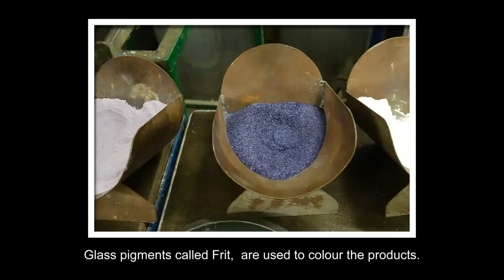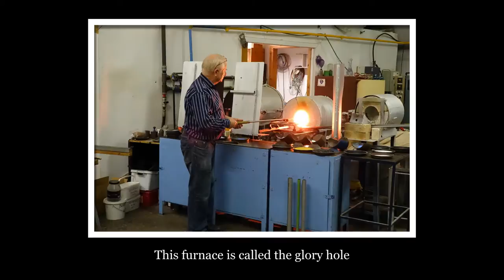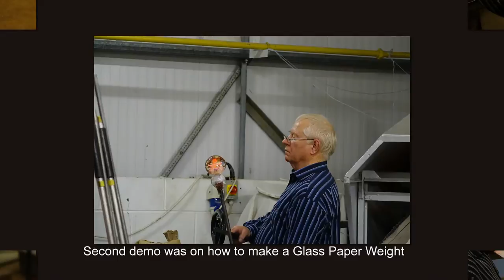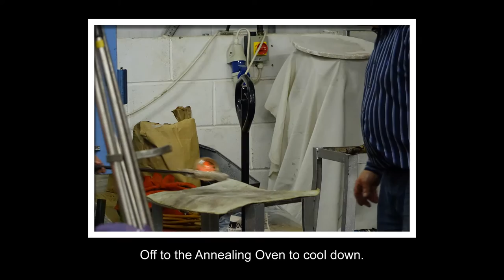Hawick Camera Club Visit, To Scottish Borders Art Glass.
Hawick Camera Club's visit to Scottish Borders Art Glass.
Very good glass works where you can find that special gift.